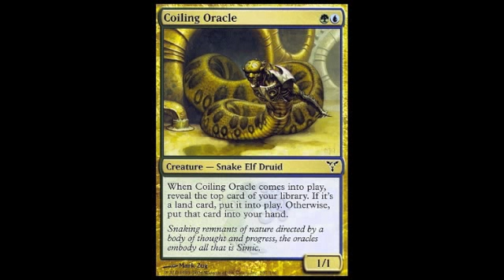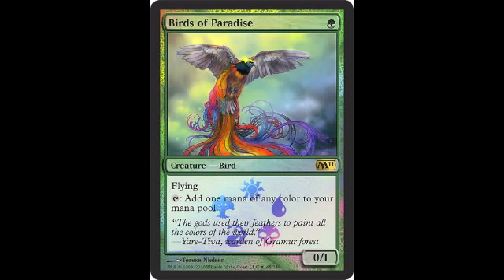EDH Video Discussion and Thoughts on Birds of Paradise